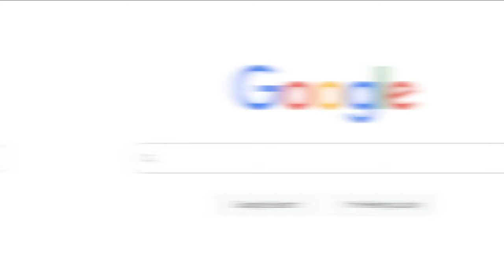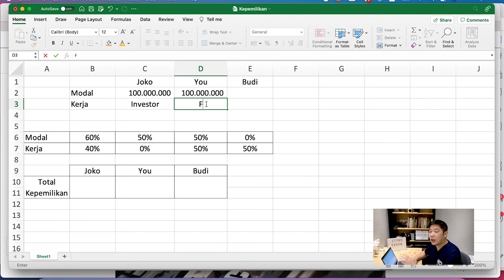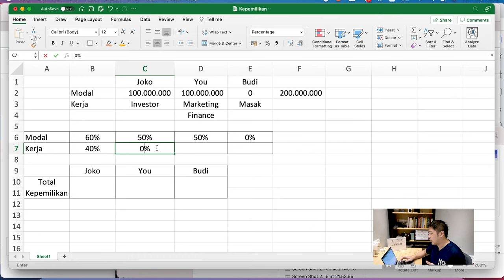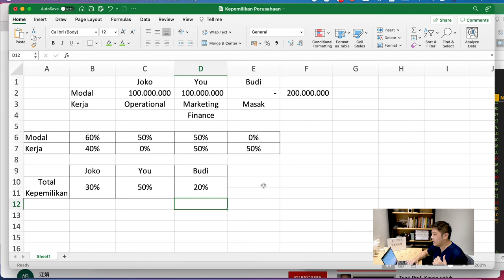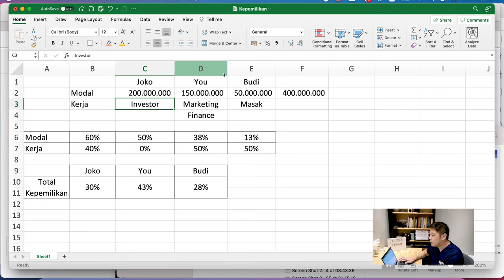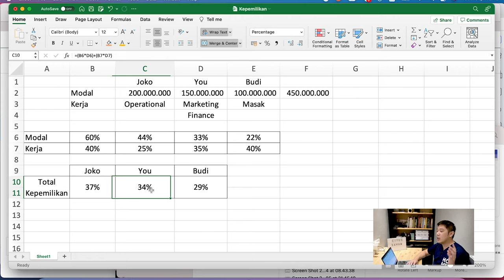CARA STARTUP BAGI HASIL USAHA DENGAN PEMODAL & PENGELOLA USAHA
INFO PENTING : KAMI TIDAK MENERIMA TITIP DANA DALAM BENTUK APAPUN, HATI-HATI PENIPUAN YANG MENGATASNAMAKAN SAYA PRIBADI ATAU CIYUS SAHAM.

Traktir saya secangkir kopi untuk mendapatkan file excel Kepemilikan Perusahaan